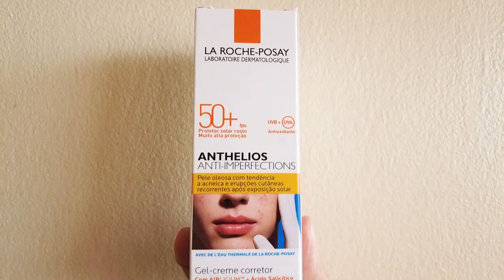ENCONTRÉ UN PROTECTOR SOLAR IDEAL PARA PIELES GRASAS Y CON ACNÉ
Hola amigos, en este vídeo les recomiendo un producto BUENÍSIMO que encontré, es un protector solar de factor 50 de la marca La Roche - Posay Anthelios Anti-imperfections, ideal para pieles grasas y acneicas o con tendencia a tener acné.